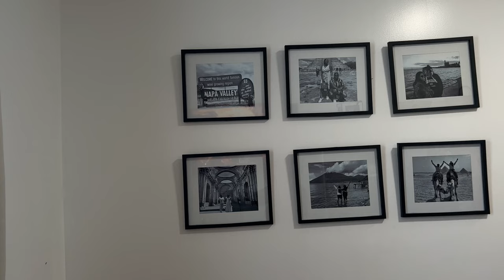Closet transformation | DIY bookshelf closet (under $200)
Welcome back to another video. My name is Naomi and this is the real NaomiB, where we focus on lifestyle, fashion, beauty and travel.

Target Bookshelves

Brightroom freestanding closet unit

3 pack fabric bins

Lined woven bins

Curtains

Nude curtains

Sheer curtains